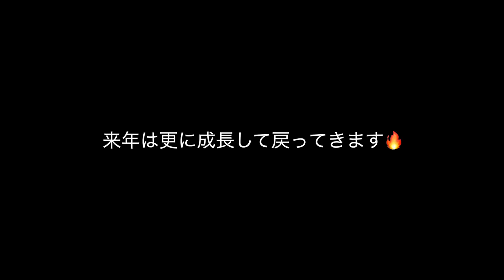【大会当日】半年間の減量の集大成を見せます。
"DMSチャンピオンシップ王者"のダーマスです🤣
6ヶ月の減量が遂に終わったぞーー！！！

長かったようで短かった！笑
チートもいっぱいしたけどちゃんと絞れてよかったぁ笑笑

これも次の減量の収穫となったから次はもっと上手く減量できる気がする！

またバルクアップ期間に入るけど、気付いたら100kgとかになってるかもしれないからそこだけ気をつけようかな🤣🤣

とりあえずチートだぁああああああ🔥🔥